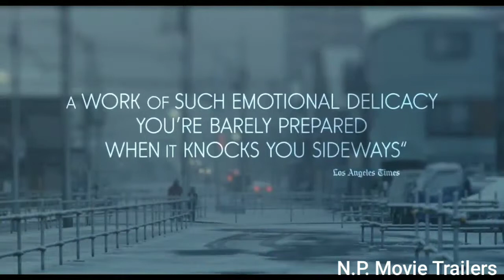SHOPLIFTERS - Official Trailer HD ( 2019 )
On the margins of Tokyo, a dysfunctional band of outsiders is united by fierce loyalty and a penchant for petty theft. When the young son is arrested, secrets are exposed that upend their tenuous, below-the-radar existence.

Initial release: 5 July 2019 (India)

Director: Hirokazu Kore-eda

Japanese: 万引き家族

Awards: Palme d'Or, Golden Orange Award for Best Director (International)